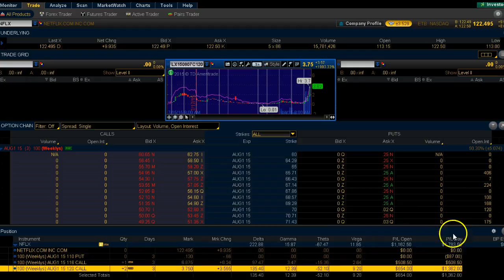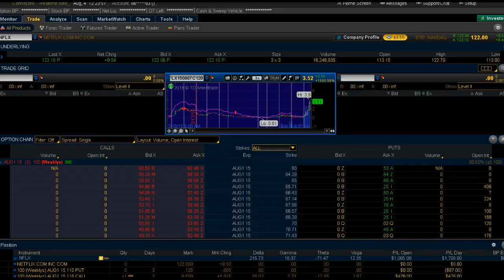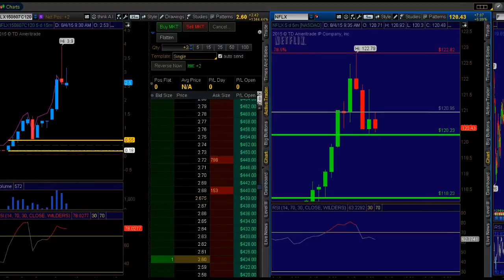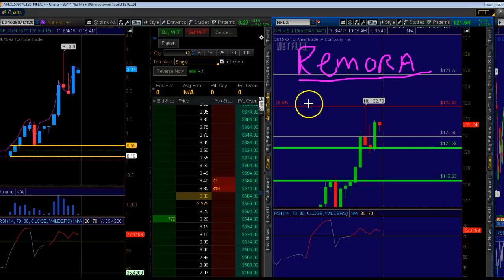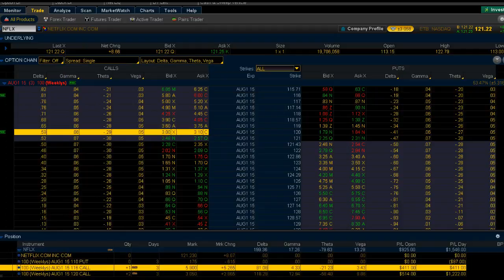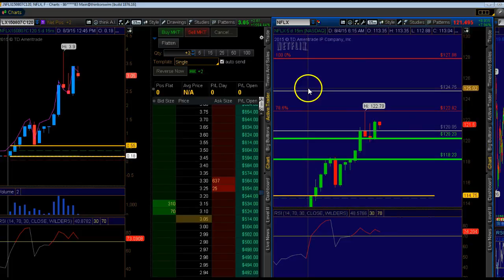Live Options Trading - $2,000 NFLX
The Archives. Videos from back in the day. This video explains a small account trade on Netflix a stock I still trade more than 7 years later over and over and over.

The principles here are the SAT (Small Account Tactics) framework and principles. Prior it was called The Remora Method - it piggy backed off ETF/Institutional order flow and allowed them to do the work with dragging high beta stocks around.

TheLongVol.com